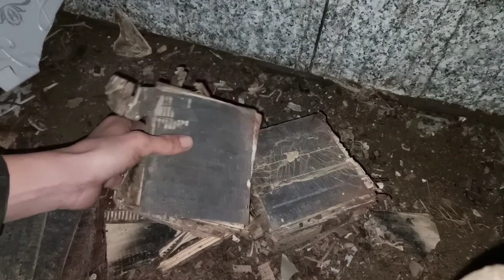Сколько можно заработать разобрав аккумулятор?! How much can you earn by disassembling the battery?!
Разборка аккумулятора! Аккумулятор в металлолом.